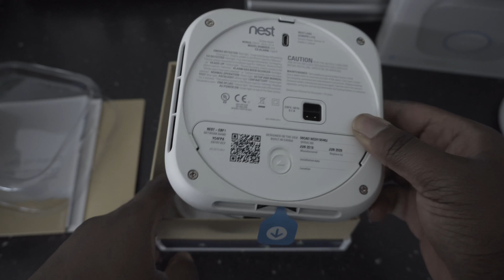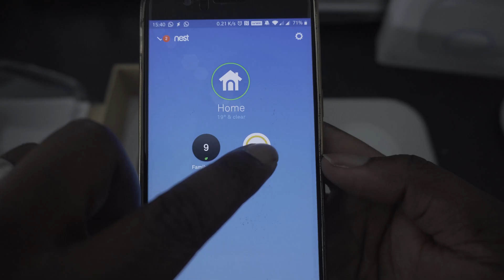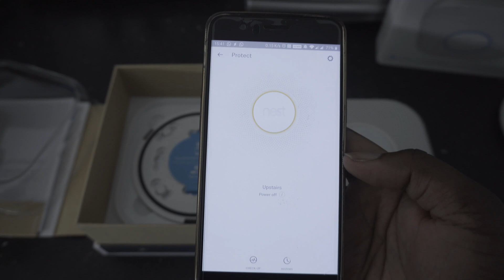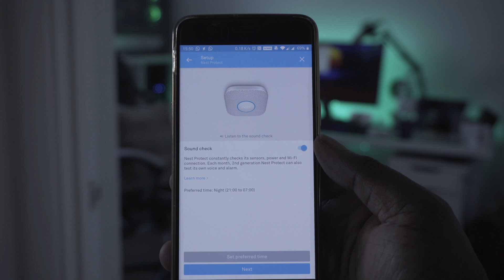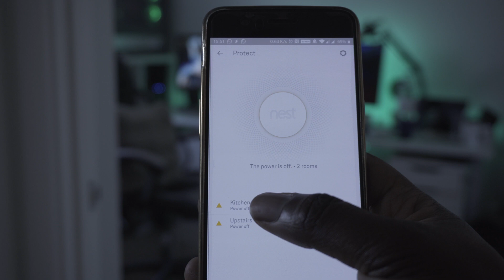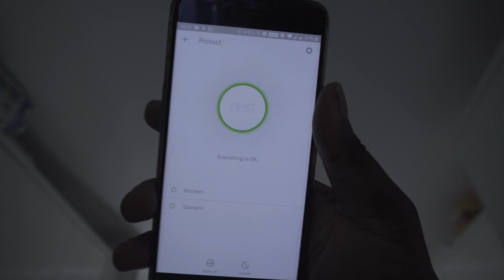I upgraded to a Google Nest Protect (2nd Generation)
I replace the 3 basic smoke alarms with Google Nest Protect (x2). Unboxing, impressions, results. Was it worth it?